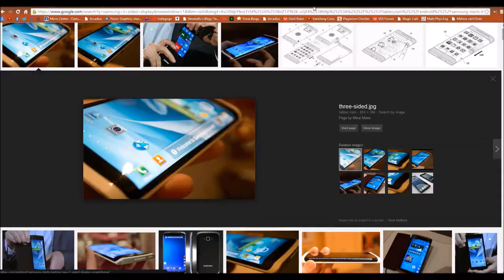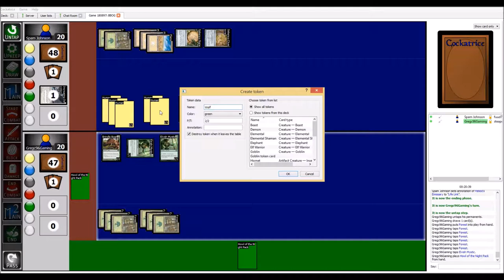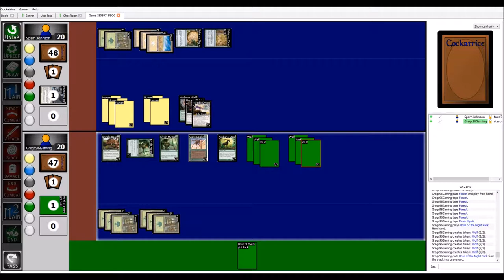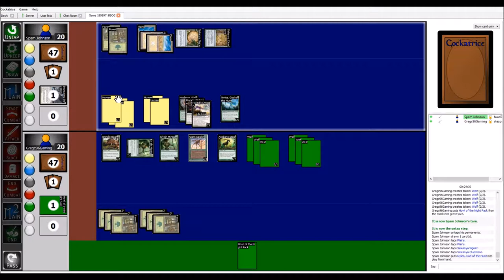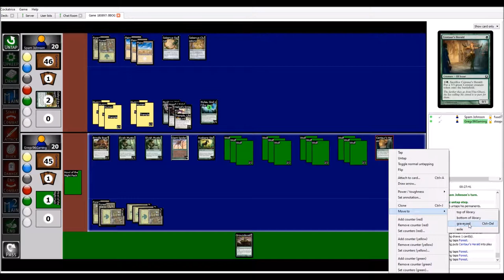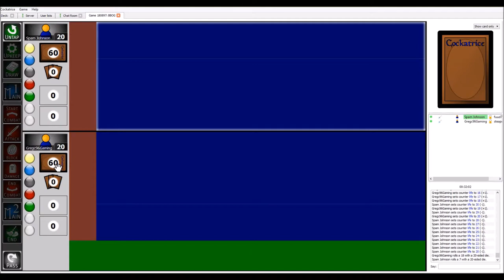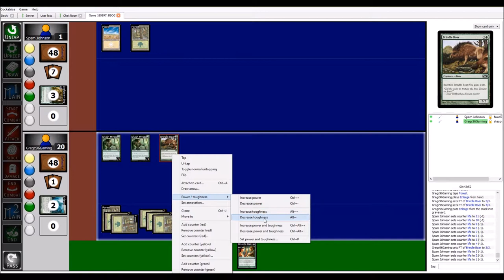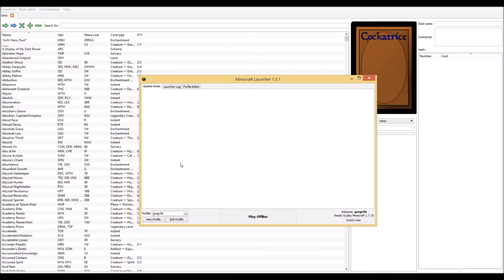The G 'n' L Show Ep. 4 "Exhausted Xiaomi Riding a Mario Cart"